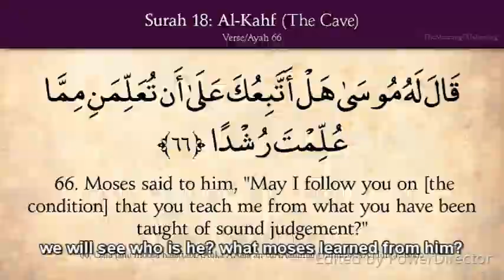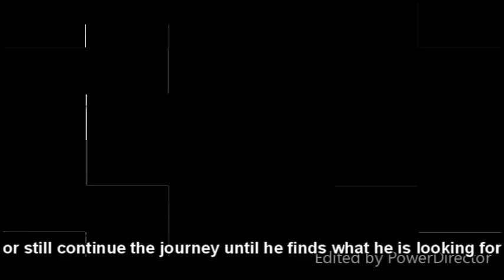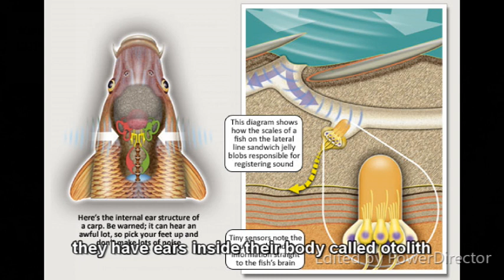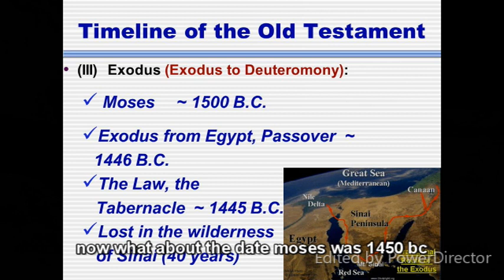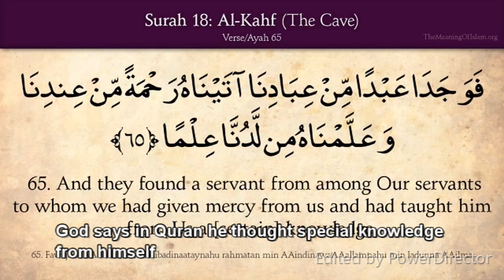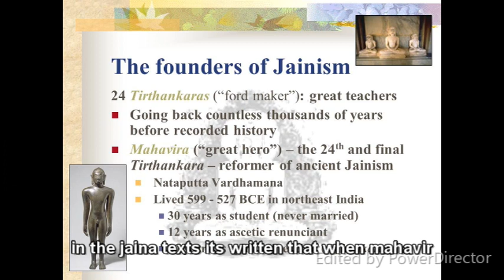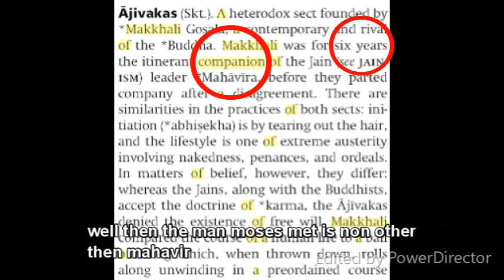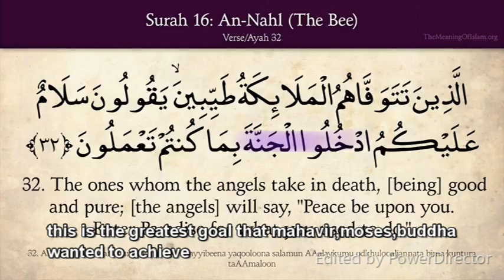QURAN 18 ;60-82 moses learns meditation from mahavir and the fish is the lungfish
moses acompanies mahavir six years before becoming prophet and learns meditation and  carries with him lungfish to the ganges river were mahavir and buddha lived in bihar